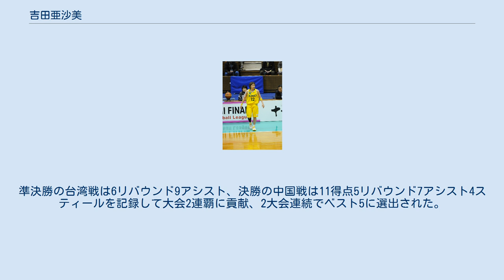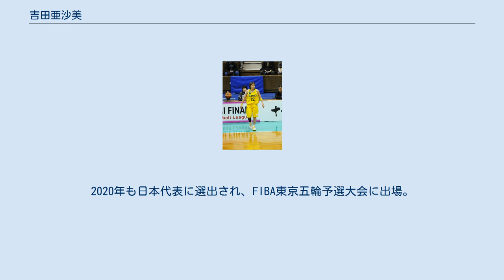吉田亜沙美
吉田 亜沙美（よしだ あさみ、1987年10月9日 - ）は、元プロバスケットボール選手。
東京都江東区出身でバスケットボール女子日本リーグ機構のJX-ENEOSサンフラワーズに所属していた。
コートネームは「リュウ」で、ポジションはガード。
東京成徳大学中学校・高等学校卒業。
 元東京日産のバスケットボール選手だった吉田康行を父に、元JALラビッツ・エバラヴィッキーズの吉田沙織を実姉に持つ。
 中学時代は後に全国中学校バスケットボール大会で優勝した児玉中学校に関東大会で敗れた。
 2003年4月、姉と同じ東京成徳高校に進学し、1年生時からスタメンで出場。
3年生時には主将を務め、インターハイと国体で優勝する。
3冠がかかった第36回ウィンターカップでは、準々決勝で優勝した中村学園女子高校と対戦するも大接戦の末に敗れた。
奇しくもその中村学園女高には中学時代に敗れた児玉中の主将である中山明日実がいた。
出場3試合の1試合平均スタッツは26.67得点、8.3アシスト、16リバウンド。
 高校卒業後の2006年、JOMO（現：JX-ENEOSサンフラワーズ）に入団。
1年目から主力として活躍し、2006-07シーズンルーキー・オブ・ザ・イヤーを受賞。
その後もWリーグや皇后杯全日本バスケットボール選手権大会でチームの優勝に貢献して、数多くのタイトルを受賞している。
 2014年2月、左ヒザ前十字じん帯断裂によりWリーグ2013-14シーズン途中で戦線離脱した。
 2014-15シーズン途中の12月20日、羽田ヴィッキーズ戦にて復帰を果たした。
 2019年3月、引退を発表するも東京オリンピックを目指すため同年9月に撤回。
再びJX-ENEOSサンフラワーズに所属。
 2020年5月、JX-ENEOSサンフラワーズ退団。
 2021年1月に現役引退を表明。
引退後は東京医療保健大学のアシスタントコーチに就任。
 東京成徳高3年生時の2005年、東アジア競技大会に出場するバスケットボール女子日本代表に高校生で唯一選出された。
予選リーグの中国戦で代表戦初出場し、13分の出場で7得点3アシスト2スティールをマークした。
 2006年、U-20アジア選手権で準優勝しU-21世界選手権出場権を獲得、ドーハアジア大会で銅メダルを獲得した。
 2007年6月、アジア選手権で銅メダルを獲得、U-21代表としてU-21世界選手権に出場し1試合平均15.6得点、7.1リバウンド、4アシストの活躍を見せた。
 2008年6月、北京オリンピック世界最終予選に出場するも出場権は得られなかった。
 2009年より代表の主力選手となり9月のアジア選手権では7試合に出場し、銅メダルを獲得した。
1試合平均29分の出場で6.6得点、7.7リバウンド、3.3アシスト。
リバウンド数はランキング1位である。
 2010年9月の世界選手権では8試合に出場し1試合平均36分の出場で4得点、8.1リバウンド、4.6アシストを記録し、アシスト王を獲得した。
11月の広州アジア大会で銅メダルを獲得している。
 2011年8月のアジア選手権では5試合に出場したが予選ラウンド3戦目の韓国戦で負傷し、予選の残り2試合を欠場、決勝トーナメントの2試合は出場した。
1試合平均では27分出場し4.4得点、4.2リバウンド、4.2アシストを記録してアシスト数で1位を獲得した。
 2012年6月、ロンドンオリンピック世界最終予選では5試合で4.8得点、3.6リバウンド、7.2アシストの活躍を見せたが出場権獲得はならなかった。
 2013年10月、アジア選手権で7試合に出場し、日本43年ぶりの金メダル獲得に貢献。
1試合平均26分の出場で、7.3得点、2リバウンド、4.4アシストの活躍で大会ベスト5に選出された。
決勝の韓国戦では37分出場して9得点、6アシスト、4スティールを記録した。
 2014年はWリーグで負った負傷により代表活動に参加することができず、2014年世界選手権にも出場できなかった。
 2015年は2年ぶりに日本代表に復帰、8月から9月にかけて中国の武漢で開催された...